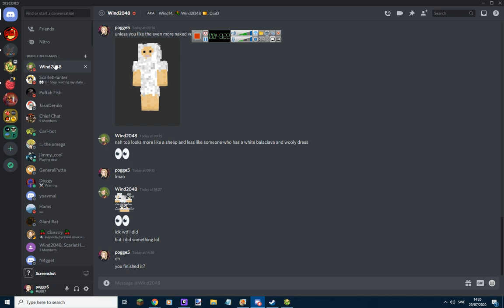Zei Does Computer Stuff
Context: I never wanted to miss out on what happened while I was AFK so around June I started recording VCs while I was AFK to listen back to the recordings later to see what I had missed. Looking back at it, I don't honestly know why I thought it was a good idea but on the bright side I managed to get these videos, which would otherwise've been lost forever.

This was taken on my alt SL4YED which me and moe put in Phi discord as a guild member.